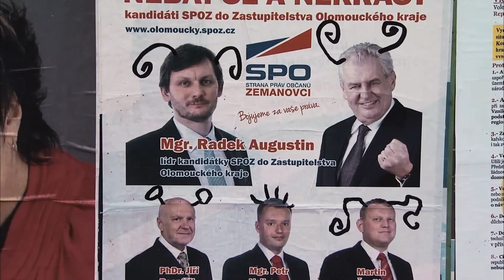Dobrý řidič Smetana - kinotrailer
DOBRÝ ŘIDIČ SMETANA, 77 min.
Celovečerní dokumentární film Víta Klusáka a Filipa Remundy o olomouckém řidiči autobusu Romanu Smetanovi, který se do boje s nespravedlností, mafiánstvím a nevkusem české politiky vyzbrojil lihovým fixem. Smetana politikům na plakátech přikresloval tykadla a pod to psal, že jsou to lháři, zloději a korupčníci. Udal ho jeden z kolegů. Byl souzen manželkou počmáraného politika. Poškodil přece soukromý majetek! Zaplatil škodu 15 tisíc korun, ale další trest odmítl. Moje náprava je naprosto vyloučena, zvolal Smetana u soudu. Vyfasoval sto dnů natvrdo. Prezident Klaus mu milost neudělil. Autoři filmu už nedokázali jeho příběh jen natáčet -- nakoupili spreje a vyrazili do ulic. Film o souboji práva a spravedlnosti. Je svoboda projevu nadřazena poškození cizí věci? Existuje moment, kdy je potřeba se vzepřít společensky uznaným normám? Dokáže řidič autobusu diskutovat s premiérem? Film vyrobila společnost Hypermarket Film v koprodukci s Českou televizí.